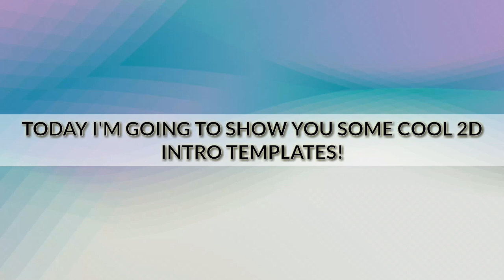COOL 2D INTRO TEMPLATES!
Hi guys this is KB and welcome back to another video. So in this video I'm going to show you some COOL 2D INTRO TEMPLATES MADE USING 'LEGEND'. I HOPE YOU ALL ENJOY IT . So if you like this video then be sure to smash that LIKE 👍 button and SUBSCRIBE to my channel if you haven't already and tap that bell 🔔 icon next to it to turn on my post notifications.